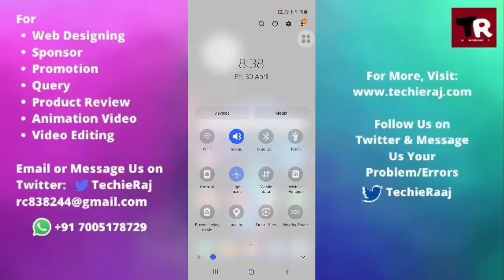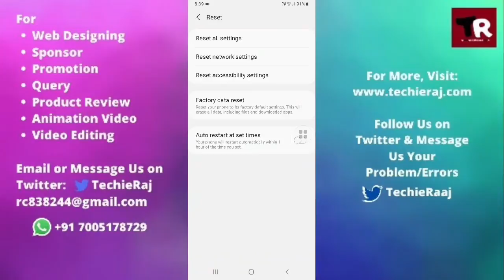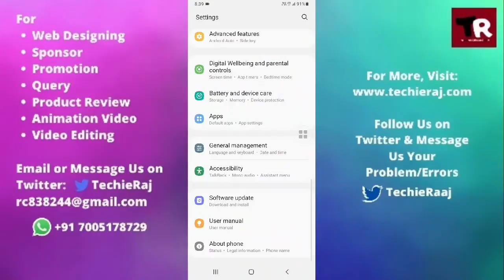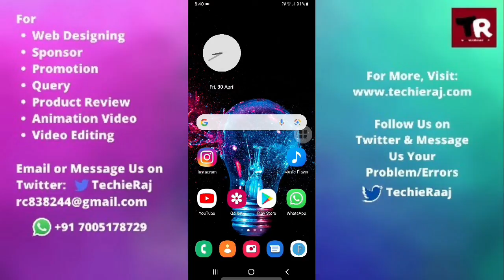Samsung A3 Ultra Celular Network Not Available Problem Solved